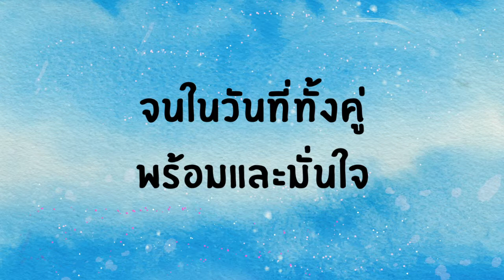Wedding Presentation "Ohh & Ohm" by Lovecrub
"Kade & Aun"